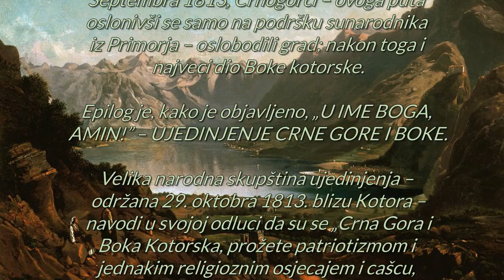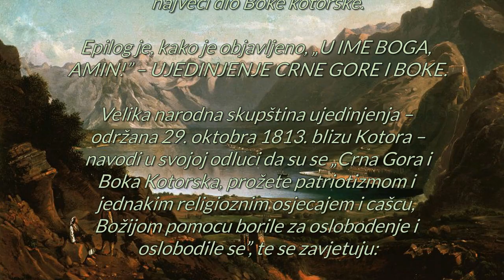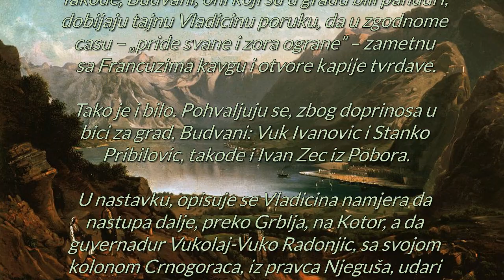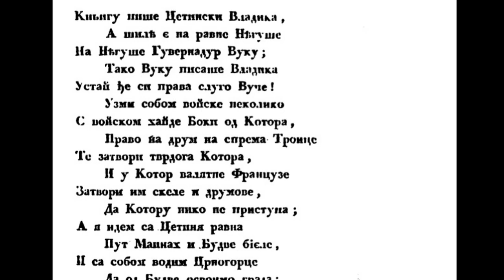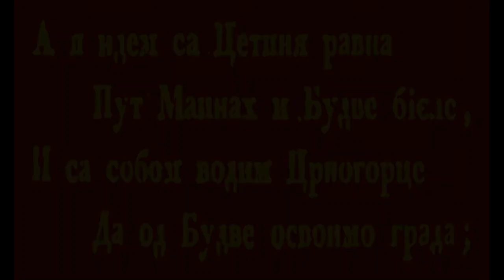Gusle Crnogorske: „KAD JE VLADIKA 1813. BUDVU OSVOJIO…”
„Budva dođe u ruke Crnogorcima, pridruži se ovima i cela okolina njena. Crnogorci pobede još i na više mesta Francuze, kao: kod Troica, kod Veriga i na Rosama. Pobede te ohrabre obštine oko zaliva, te se i one pridruže CRNOGORSKOJ BRAĆI”. Tako o događajima iz septembra 1813. u odrednici „Boka kotorska” piše „Politički rečnik” (Novi Sad, 1870, str. 276).

Višestoljetna mletačka okupacija Budve – koja je sastavni dio starocrnogorskih država, i Dukljanske i Zetske – okončana je početkom ljeta 1797, kada je, na poziv Budvana, poglavar Crne Gore, mitropolit Petar I Petrović Njegoš, ušao sa Crnogorcima u grad. Uspostavio je, kako navodi savremenik tih događaja, Budvanin dr Antun Kojović (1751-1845), „redarstvo”, koje je „pazilo na sigurnost grada, a obavljalo i neke sudničke poslove, kako u gradu, tako i u Paštrovićima i trima općinama: Majinama, Poborima i Brajićima”.

Budva je, navodi Kojović, „bila u vlasti vladike crnogorskoga d 14. jula do 28. avgusta (1797, po novome kalendaru); u ovome toku dana Vladika je izdao tri proglasa i činio da ih javno pročitaju na trgu i prilijepe: običavao je pak prvo doći na trg, onđe sjesti i na usta okupljenom narodu sadržaj proglasa iskazati i istumačiti. Jedan se od ovih proglasa ticao da se narod u gradu i izvan umjeri u trošenju, ili bolje rasipanju o prislužbama i krsnim imenima, u vjeridbama i svadbama, na rođendima, krštenjima i ukopima”.

„Vladika nas uvjeri”, zapisaće Kojović, „da će nam biti čuvan, pa je i bio (čuvan) život i imetak, radi čega ga BUDVA naimenuje svojim SPASITELJEM, ŠTITITELJEM I JEDINIM SUDIJOM” („Prilozi za povijesnicu Boke Kotorske”, Dubrovnik, 1878, str. 46-48).

Kako su Budva i Boka kotorska, odlukom velikih sila, ranije pripale Austriji, Crnogorci su, dakle, krajem avgusta 1797. napuštili grad. Međutim, umjesto Austrijanaca, područje će okupirati Napoleonova Francuska. Došlo je do ratnih sukoba. Crnogorci se bore na strani Rusa i Engleza protiv Francuza. Rusi i Englezi su uputili ratne flote u Boku kotorsku.

„Budva je”, pisao je dr Miroslav Luketić, „oslobođena 23. februara 1806. godine. Na njenim bedemima se, UZ CRNOGORSKU, VILA I RUSKA ZASTAVA. Dolazak ruske flote i oslobođenje narod grada i okoline dočekao je sa neopisivim oduševljenjem. VIŠE OD 17 MJESECI, ZAJEDNO SA OSTALOM BOKOM, NALAZILA SE BUDVA POD RUSKOM I CRNOGORSKOM UPRAVOM” („Budva, Sv. Stefan, Petrovac”, 1966, str. 87).

Francuzi su, potom, opet osvojili Budvu. Pa su septembra 1813, Crnogorci – ovoga puta oslonivši se samo na podršku sunarodnika iz Primorja – oslobodili grad; nakon toga i najveći dio Boke kotorske.

Epilog je, kako je objavljeno, „U IME BOGA, AMIN!” – UJEDINJENJE CRNE GORE I BOKE.

Velika narodna skupština ujedinjenja – održana 29. oktobra 1813. blizu Kotora – navodi u svojoj odluci da su se „Crna Gora i Boka Kotorska, prožete patriotizmom i jednakim religioznim osjećajem i čašću, Božijom pomoću borile za oslobođenje i oslobodile se”, te se zavjetuju:

„SVOJOM KRVLJU I ŽRTVAMA, JEDNA DRUGOJ SE ZAKLINJU GOSPODOM BOGOM NA VJERNOST I STALNU UJEDINJENOST U SVAKOME SLUČAJU I DOGAĐAJU”.

Pored potpisnika iz ostalih krajeva Boke kotorske, tamošnjih prvaka, ispred Budve akt o ujedinjenju je potpisao Miroslav konte Zanović; za Pobore, Maine i Brajiće pop Đuro Lazarević, a Teodor Ivelić za Paštroviće.

„Черногорский и бококоторский народ теперь СОЕДИНЕН В ЕДИНЮ НАЦИЮ”, javlja u maju 1814. jedan ruski pukovnik iz Boke kotorske („Ujedinjenje Crne Gore i Boke 1813.–1814. – zbirka dokumenata”, knj. 2, Podgorica, 1998, str. 287)…

UJEDINJENJE JE, DAKLE, POČELO ORUŽANIM OSLOBAĐANJEM NAJPRIJE BUDVE. Pod naslovom „Uzetak Budve i Troici”, tu bitku opjevavaju crnogorske gusle. Tekst pjesme objavljen je 1837. u „Grlici – Kalendaru crnogorskome”, rubrici „Crnogorske junačke pjesme”.

Vrlo pohvalno, pjesma priznaje doprinos sunarodnika iz Budve i Primorja za sadjejstvo crnogorskoj oružanoj sili. Na vijest da se Crnogorci oružani kreću na grad, neka braća iz Primorja su Vladici, kaže se u pjesmi, uzašli u susret – došli „pod Maine”, poviše Budve. Takođe, Budvani, oni koji su u gradu bili panduri, dobijaju tajnu Vladičinu poruku, da u zgodnome času – „priđe svane i zora ograne” – zametnu sa Francuzima kavgu i otvore kapije tvrđave.

Tako je i bilo. Pohvaljuju se, zbog doprinosa u bici za grad, Budvani: Vuk Ivanović i Stanko Pribilović, takođe i Ivan Zec iz Pobora.

U nastavku, opisuje se Vladičina namjera da nastupa dalje, preko Grblja, na Kotor, a da guvernadur Vukolaj-Vuko Radonjić, sa svojom kolonom Crnogoraca, iz pravca Njeguša, udari na francusku tvrđavu na prijevoju Trojica iznad Kotora.